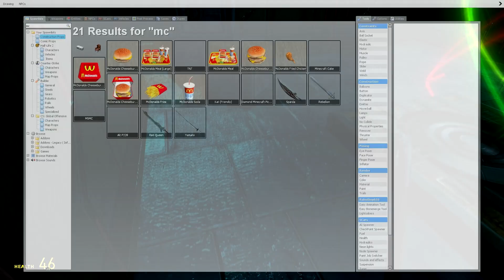STAR WARS PARODIE - Gmod Deathrun (Garry's Mod Sandbox)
Neuer Star Wars Film?, erst mal eine Runde Deathstar... ähm Deathrun spielen STAR WARS PARODIE MAP

Garry's Mod Deathrun Lustige Funny Moments Deutsch German STAR WARS PARODIE MAP, MÖGE DIE MACHT MIT DIR SEIN

Gmod Deutsch